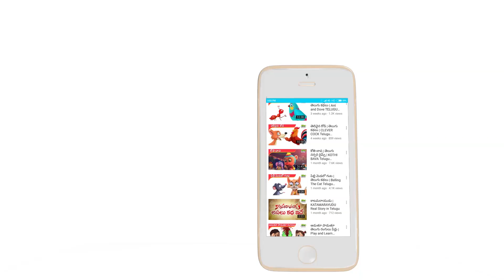Kukka Viswasam Story | కుక్క విశ్వాసము | TELUGU Moral Stories | Telugu Kathalu | KidsOneTelugu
Kukka Viswasam Telugu Moral Stories. The Faithful Dog Telugu Story. Panchatantra Tales Telugu, Famous Bedtime Stories.